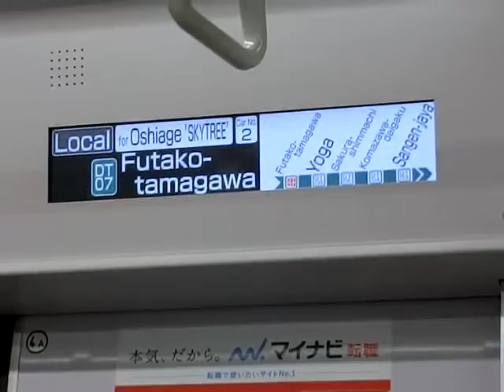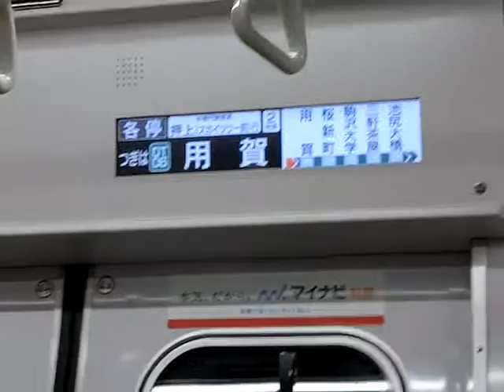東京メトロ半蔵門線8000系車内案内表示装置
二子玉川→用賀間。
8101Fにて。